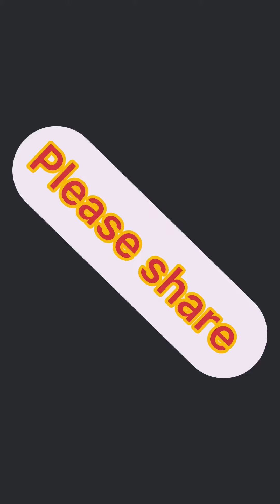Crazy thief 😂😂😂 fypシ゚viral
Crazy thief😂😂😂😂